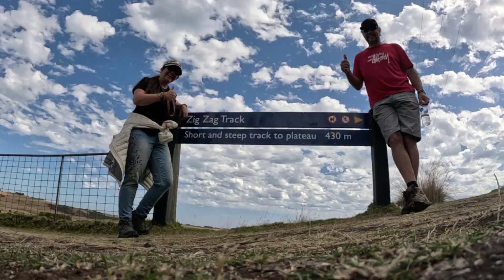The Nut Stanley Tasmania Buslife Australia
Full time Bus living/travelling in Australia  since 2021.
full details  on the Alphabet Bus Facebook  Page.
currently  in Tasmania.
Buslife Australia @alphabetbus
full time bus living in Australia